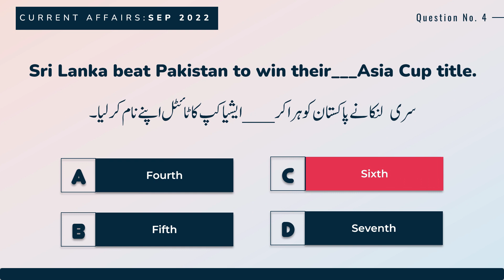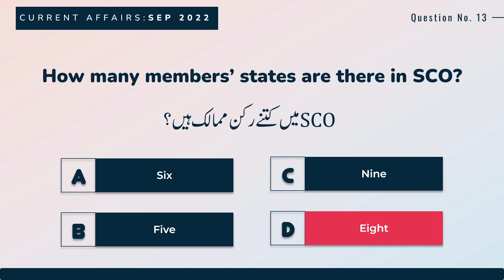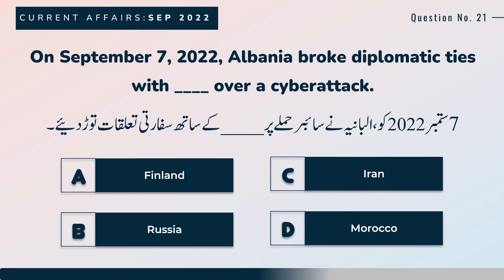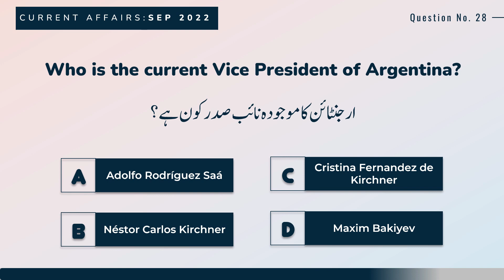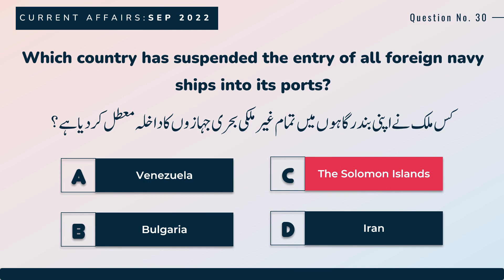September Current Affairs 2022- Daily Weekly Monthly Current Affairs-GK Today (Job Test Preparation)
In this video September Current Affairs 2022 - Daily Weekly Monthly Current Affairs Today for your next exams where current affairs questions are for Job Test preparation 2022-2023.

In this today’s video September Daily, Weekly, Monthly Current Affairs GK Today for 2022 has been discussed. These Current Affairs are very important for your next competitive exams for IBA BPS 05 to BPS 15 Test Preparation, ASF Written Test, FIA Test, CSS MPT, FPSC, SPSC, PPSC, or Lecturers jobs 2022.
This Video fulfills the query for the following search terms:
FIA